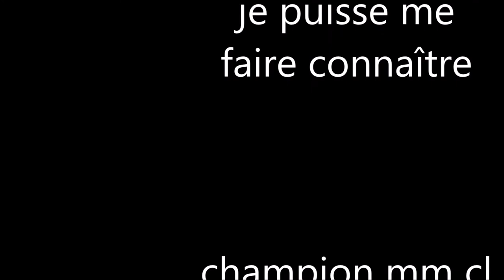éssais de jeu - airline commander/ vidéo 13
cette fois si, je sort de mon élément pour aller dans l'aviation.